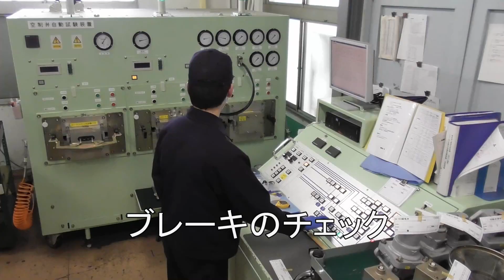東京メトロ車両基地の日常業務公開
東京メトロ東西線の深川車両基地での日常業務が報道関係者に公開された。敷地は東京ドーム約２個分・３００両が収容できる。基地内では車両洗浄や検査、広告張替作業などが日々行われ、安全で快適な車両を常に維持している。東西線の安全運行に欠かせない、深川車両基地は東京都江東区塩浜にあり、敷地面積が８６，８６０㎡（東京ドーム約2個分）あり、300両の車両が収容できる。
基地内のは３つの組織があり、深川車両管理所は東西線の検修計画や工程管理、検修に係る物品管理を行っている。また、深川工場では、車両を分解し、部品ごとに検査・修繕を行っている。車の車検にあたる全般検査、重要検査臨時検査を担当している。深川検車区では、在姿での検査・修繕を担当、月検査、列車検査、入出庫検査、車両清掃などを行っている。